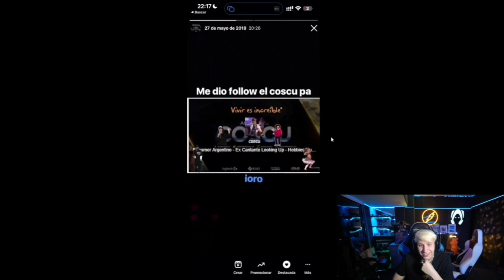FOLLOW de COSCU a BRUNENGER en TWITCH